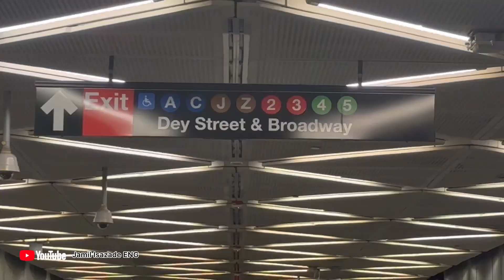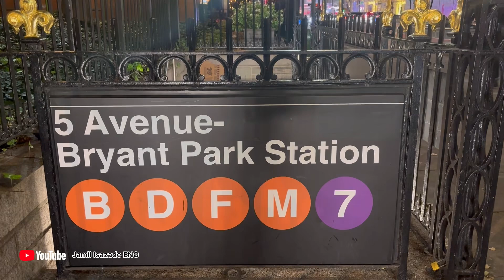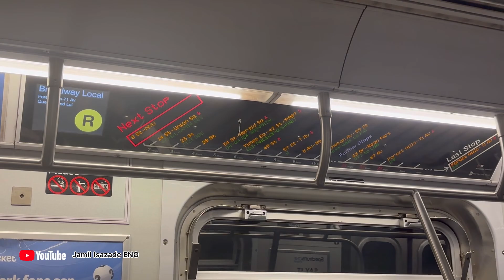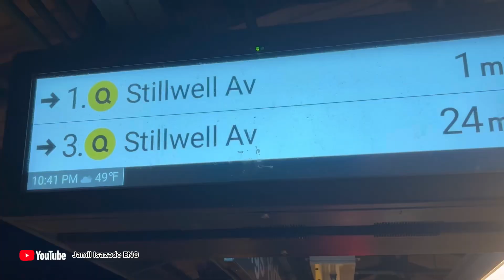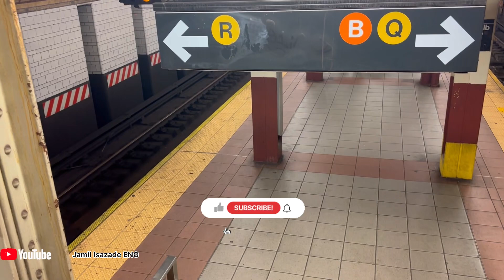New York subway system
This video about New York subway system.